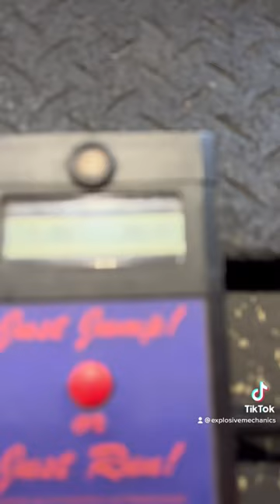Dorsey jumps a 30.9 inch vertical with 40 pounds in each hand.